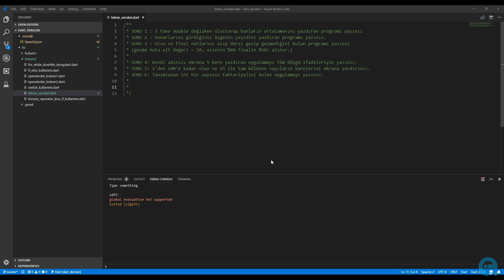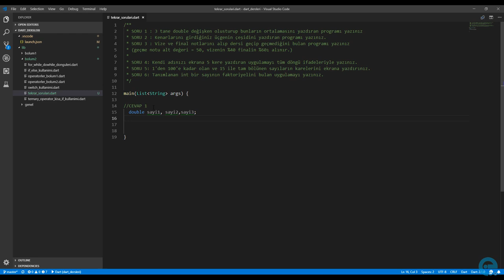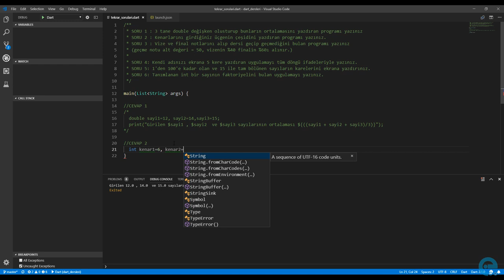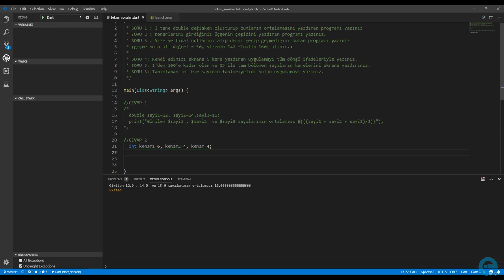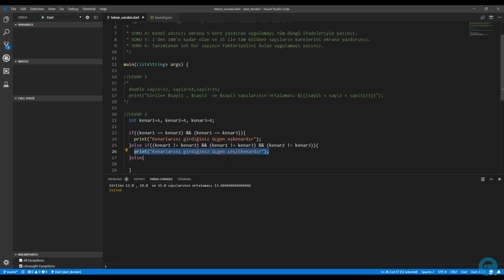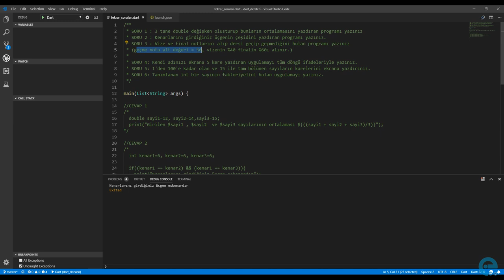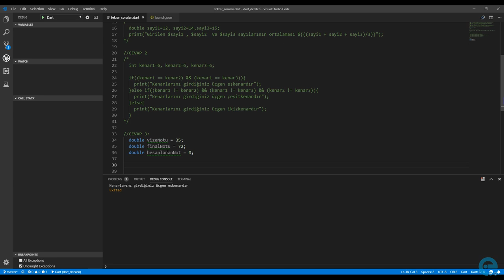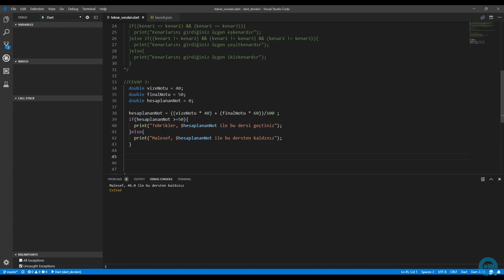17 Bolum Tekrar Bolum1 | Sıfırdan Flutter ile Android ve Ios Apps Development